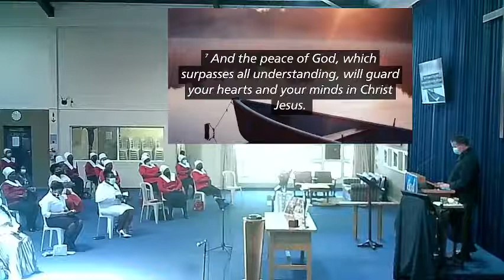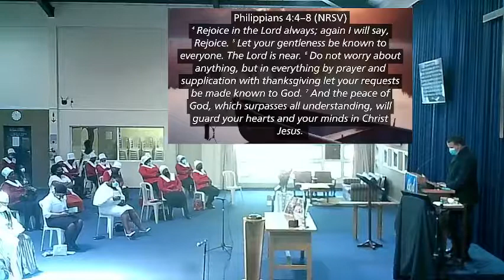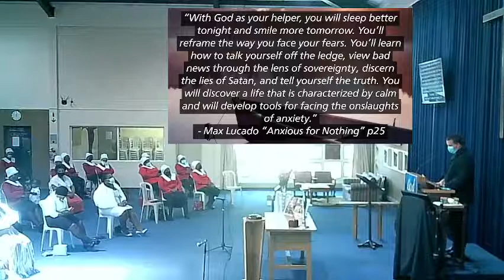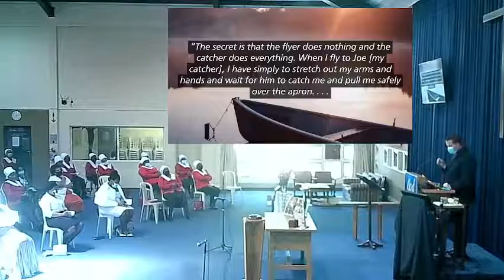2021 10 24 Celebrate God's Goodness